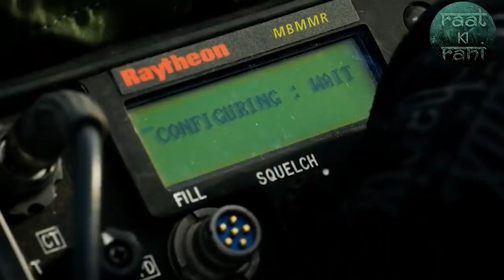तालीवान को Afghanistan मा यस्तो थियो अत्याचार Lone Survivor 2013 Explained in Nepali Raat ki Rani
Lone Survivor
Lone Survivor Explained in Nepali
Raat ki Rani lone survivor